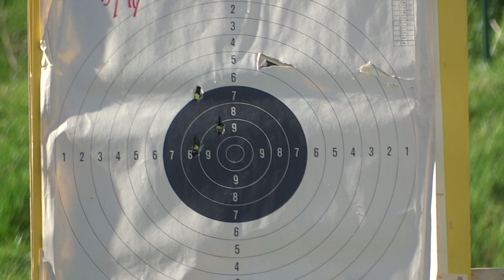Remington New Army 1858 dystans 25m dziurawienie tarczy TS2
pierwsza seria